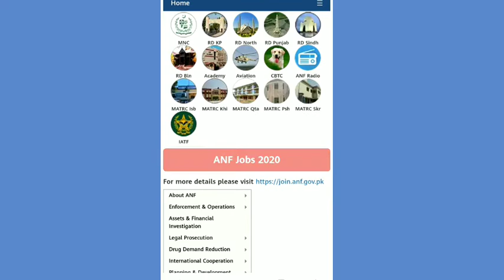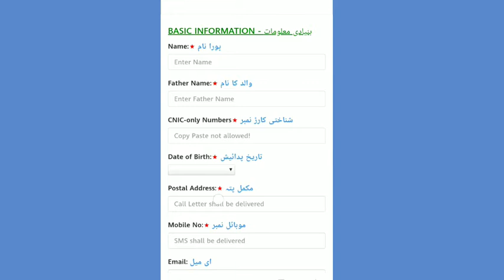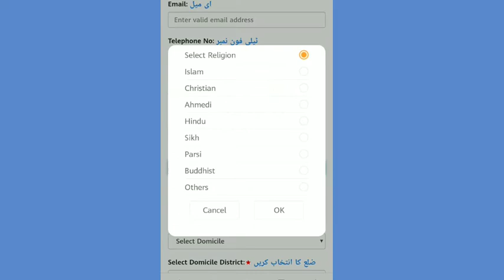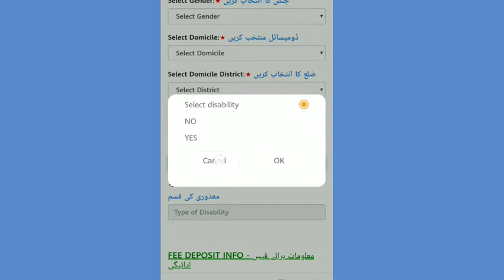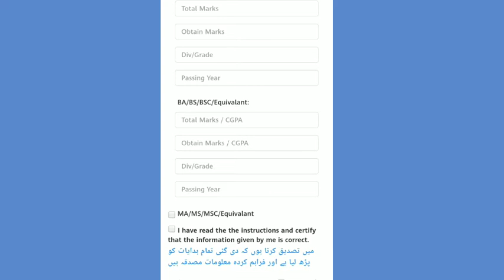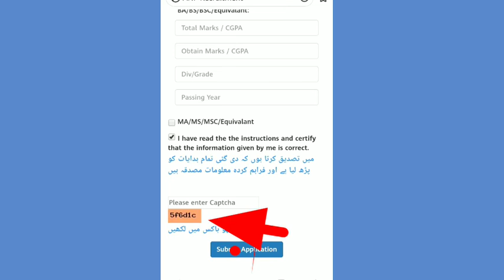ANTI NARCOTICS FORCE my apply krny ka tarika. Online apply krny ka tarika |anti norcotics jobz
Is video my ap dheekh sakty hai k anti narcotics force kaisy apply krty hai
How to apply for anti norcotics force